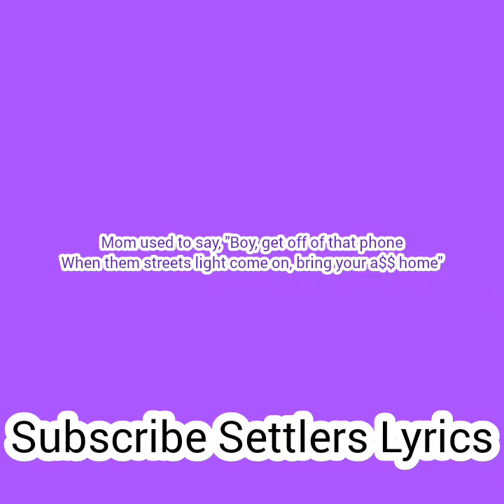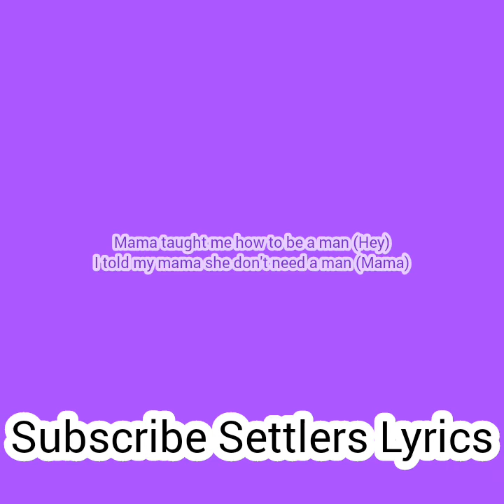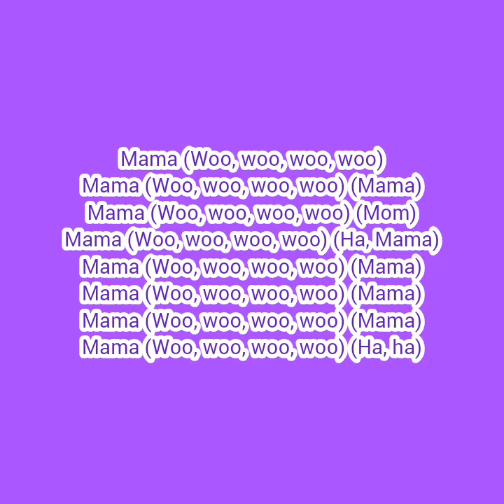Quavo Mama told me (lyrics video)